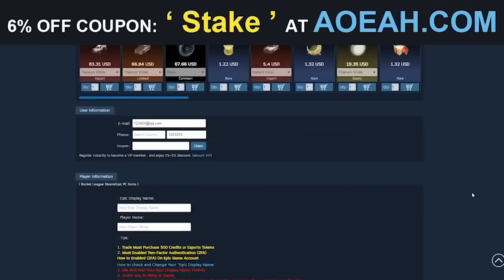EL MEJOR DUO VUELVE CON PASES Y GOLAZOS Ft: @NeneCreative | Stake